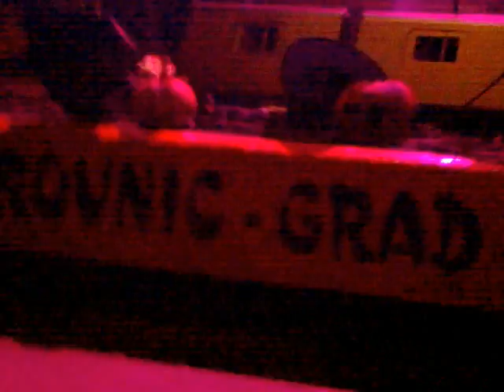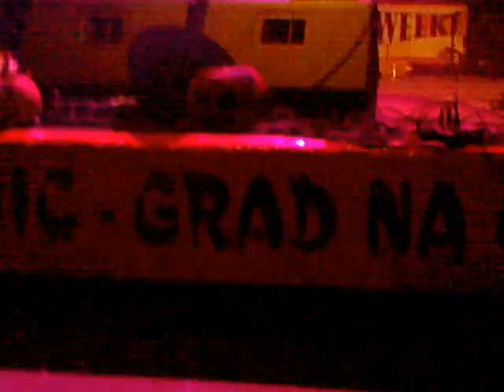Graffiti On The Wall by The Eight (live)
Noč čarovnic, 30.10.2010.